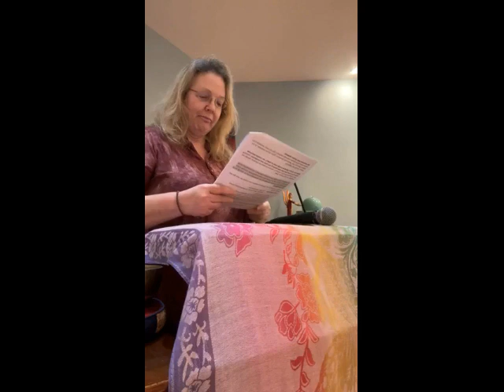NMCC Worship 9/24/23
Join North Madison Congregational Church for Sunday Worship.  This morning our guest preacher is NMCC friend, The Rev. Scott Morrow, Pastor of North Haven Congregational Church.  Our Pastor, The Rev. Dr. Heather Arcovitch is worshipping with North Haven as part of the New Haven East Consociation "Pulpit Swap."